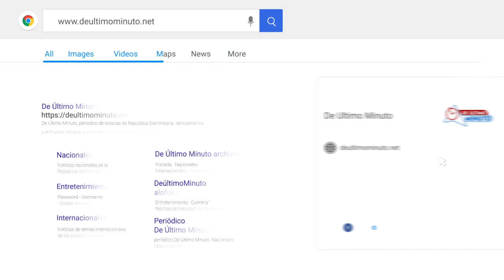SENADOR ANTONIO TAVERAS ENVÍA AYUDA A FAMILIAS AFECTADAS POR TORMENTA FRANKLIN